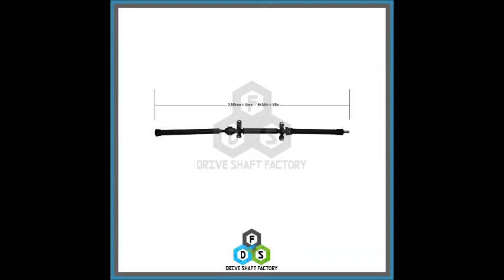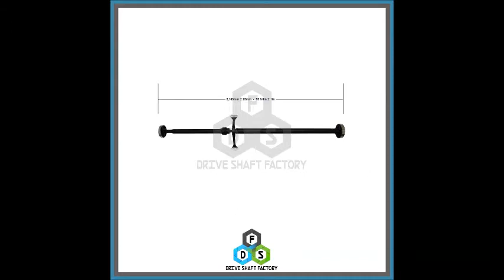driveshaft factory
Welcome to Drive Shaft Factory